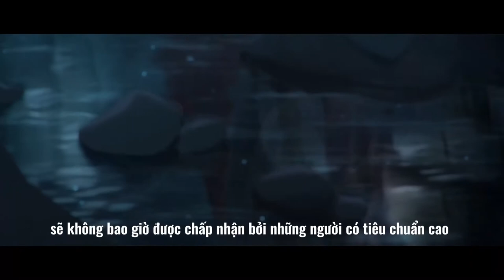Cốt truyện về Breaking Wheel | Bánh Xe Hỏng